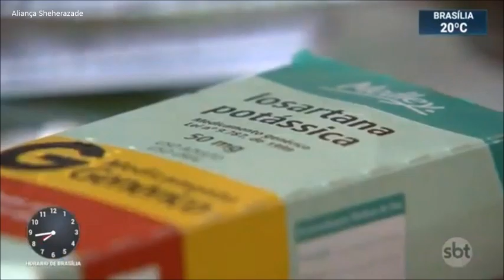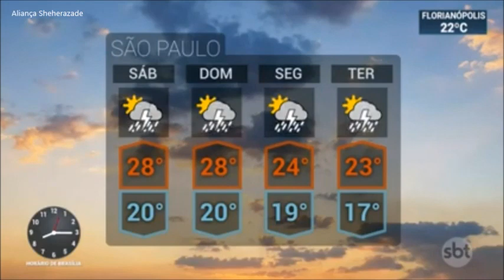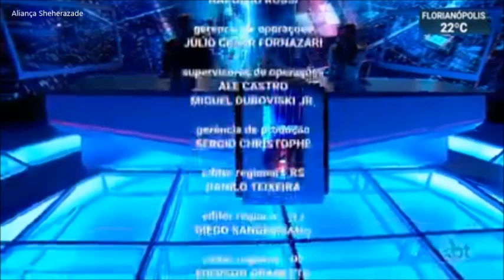SBT Brasil - 10 de Maio de 2019 - Melhores Momentos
Confira os melhores momentos do SBT Brasil desta sexta-feira, 10
de Maio de 2019, com Carlos Nascimento e Rachel Sheherazade.